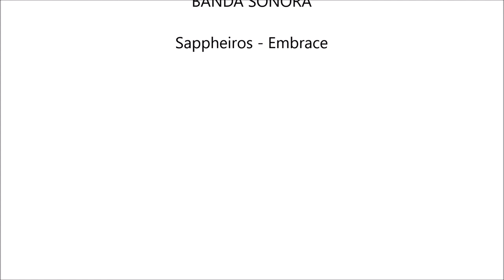Vodafone Gaia Bus TI